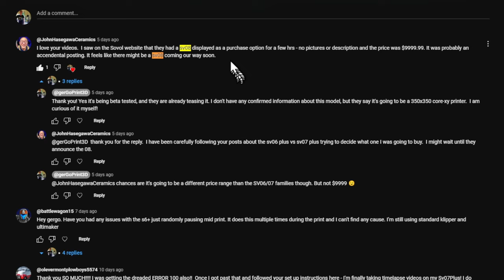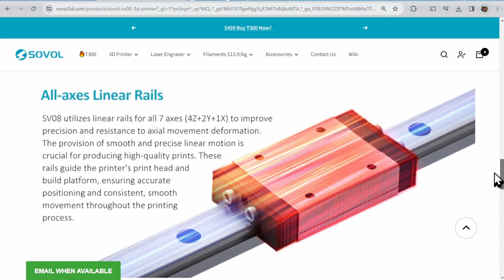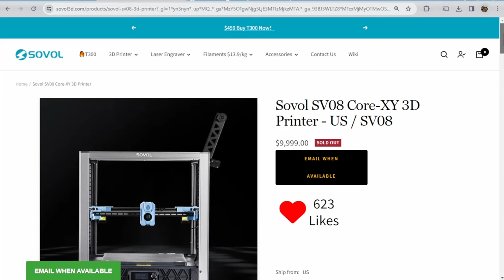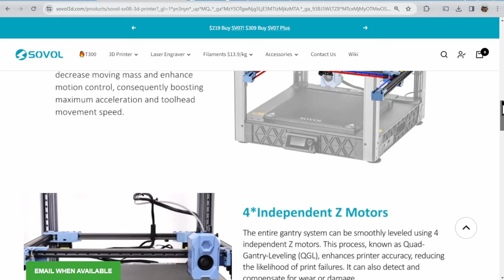Sovol SV08 leaks & rumors - CoreXY? Build volume? Klipper? Voron Clone? Speed? Price? Release day?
► EMMC adapter

Disclamer: I've compiled all the officially released information about the upcoming Sovol SV08 3D printer, as of April 5, 2024.  We will hear more and more details as time progresses, exciting times! 😊 (I personally do not [yet!] have access to this model).

☕ If you find my videos helpful, please say thanks by buying me a coffee